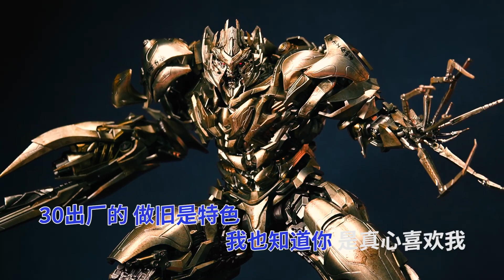威震天一展歌喉哦~THREEZERO DLX威震天